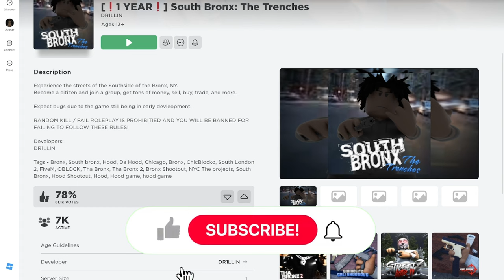The New Update In South Bronx Is Crazy...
Isaiah 41:10
"So do not fear, for I am with you; do not be dismayed, for I am your God. I will strengthen you and help you; I will uphold you with my righteous right hand." Moral of the story, through all your darkest times, god is always with you.

Stay motivated & stay blessed🙏🏾💚